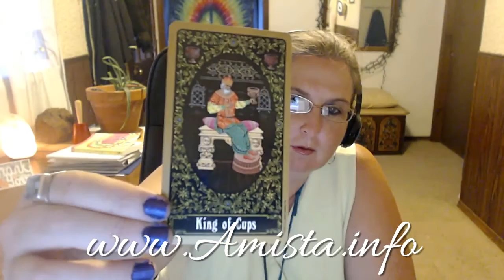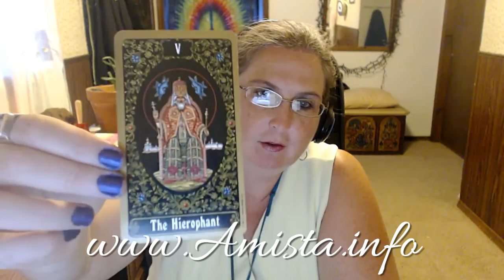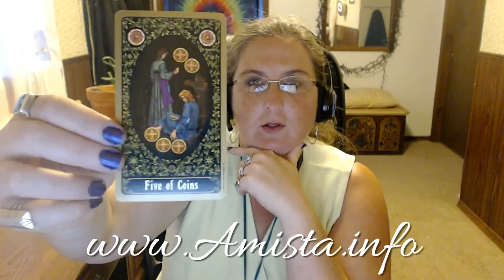Cancer Tarot Forecast September 5 Thru 11, 2016